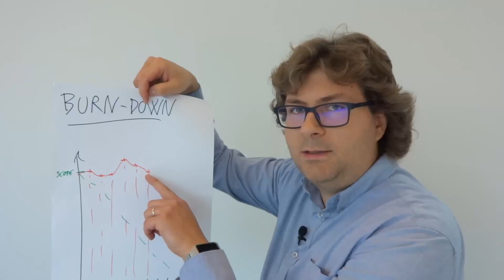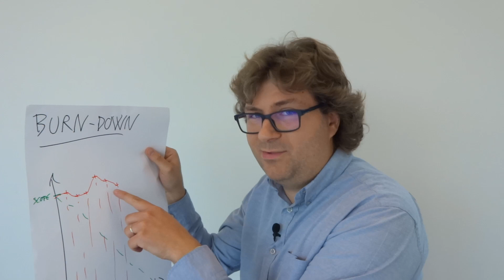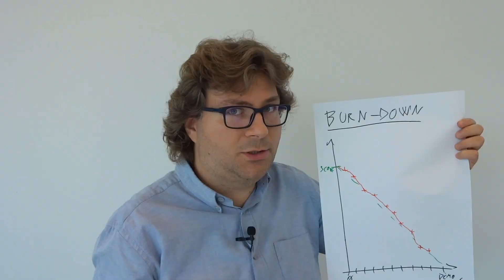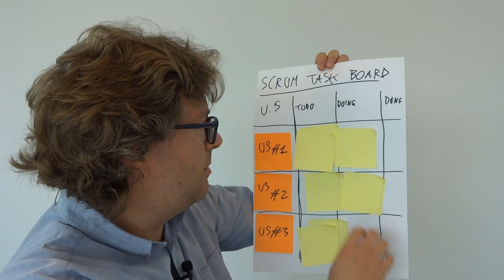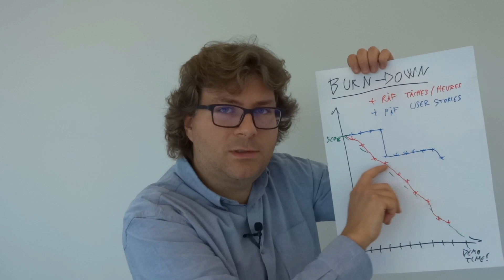Les Dérives du Burn-Down Chart - Scrum Life 2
Et voilà le deuxième épisode de cette série sur le thème de Scrum et de l'Agilité. Toujours aucun bullshit, du vécu et des conseils pratiques ! Et toujours aussi avec humour évidemment !
J'attends avec impatience vos commentaires et pouces pour m'encourager, m'aider à améliorer le format, ou proposer des sujets. Je vous aime !